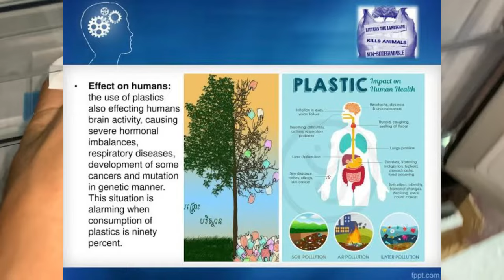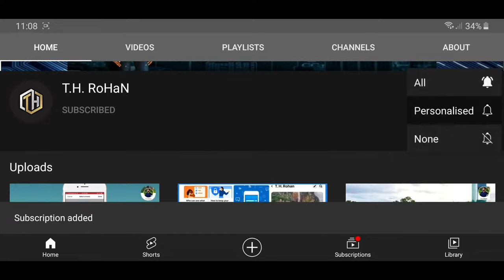Refrigerator buying full guide | ECO+ 252 LITER FRIDGE Unboxing